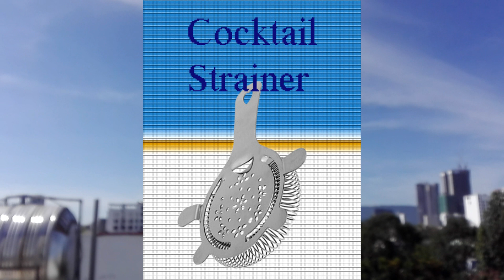Surfer on Acid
If you are interested in learning more about the Surfer on Acid Drink, you can browse